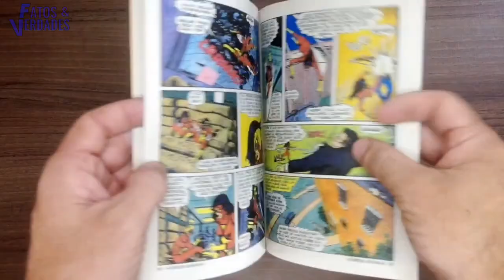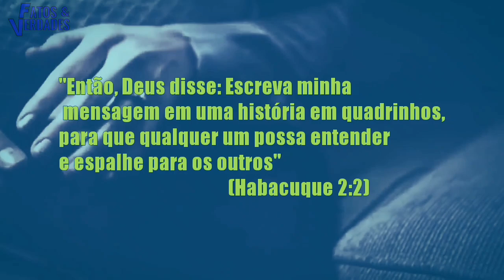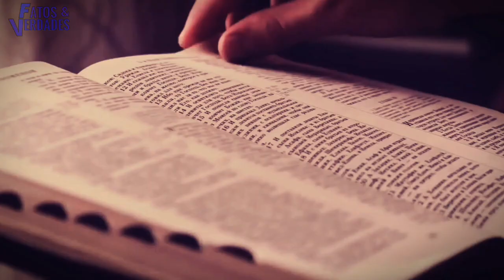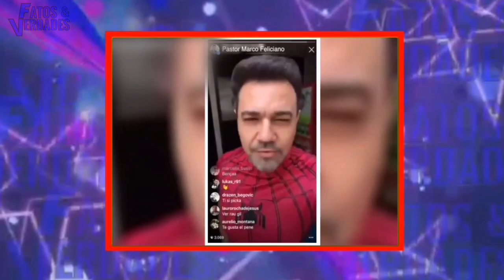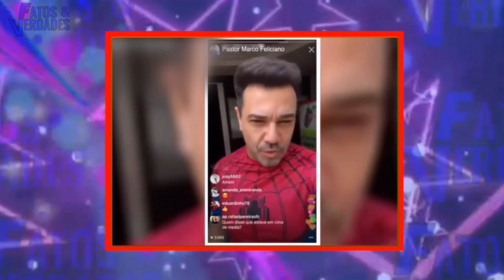Os Pastores Super heróis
Quando pensamos que ja vimos de tudo no cenário evangélico, somos surpreendidos.
    E dessa vez, o modismo gospel tem alcançado o inimaginável. Cada dia que passa os pastores inventam novos meios para chamar a atençao dos fiéis. E a moda da vez é pregar fantasiado de super herói. Uma bizarrice gospel!
    No passado, o ministério relevante era atualizado pelo Pregador que ao pregar o evangelho era fiel as Escrituras, atraía e ganhava pessoas apenas com o nome de Jesus.
    Hoje, mudou a coisa. Para ser relevante tem que se vestir de herói, contar piadas no púlpito, ser um coach motivacional. Simplesmente ridículo! O objetivo de muitos é agradar o freguês, com um evangelho raso e palatável.
    Nós do Fatos & Verdades mostramos éssa triste realidade do Cristianismo atual. Porque quando a suficiência de Cristo se converte em insuficiência na igreja, o resultado é isto. O neopentecostalismo foi o exemplo maior de tanto besteirol e por aí encontra seguidores nas mais diversas igrejas, se é que podemos chamar de igrejas.
   Precisamos de um retorno urgente às Escrituras onde Cristo é o centro das mensagens.
   Assista o vídeo e que Deus tenha misericórdia de nós!